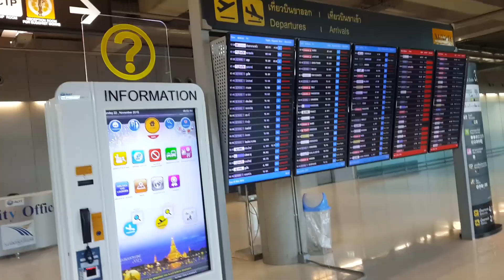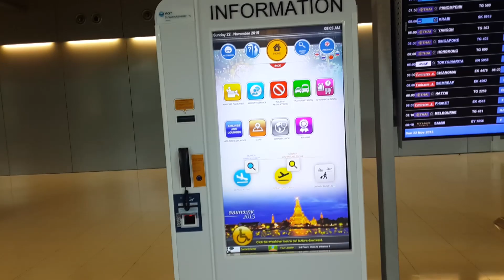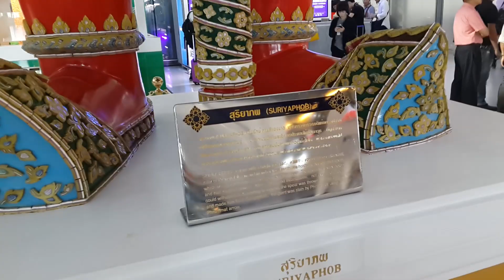ยืนพร่ำเพ้อ ณ สนามบิน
ตามชื่อคลิปเลยครับ ไม่มีอะไรเลย บ่นอย่างเดียว